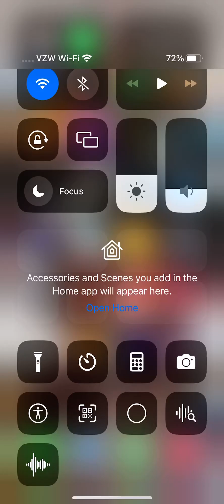Fort blox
Come watch me play fort blox
Not my game!